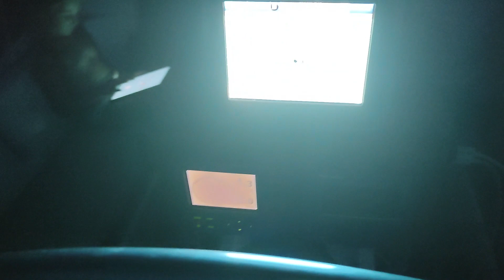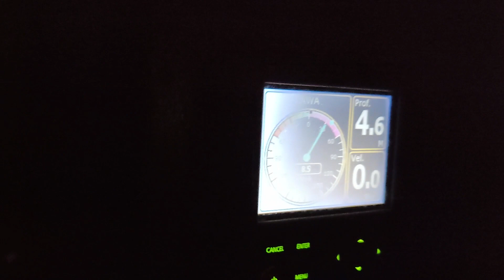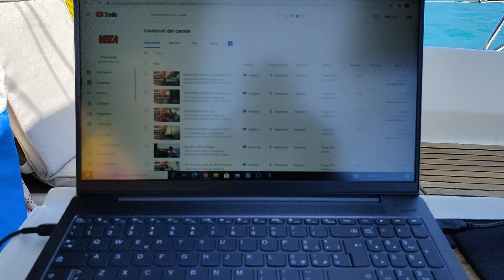Promesse da Marinaio 002 - Vivere in Barca - La mia Vita in Barca a Vela da Brindisi a Lakka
- Clicca Mostra Altro per leggere la descrizione completa ed i link contenuti nel video. Vieni a trovarci su

- Il primo Salone della nautica - The Digital Boat Show

-Descrizione Video

Benvenuti a Promesse da Marinaio! In questa video serie incentrata sul Vivere in Barca ti mostrerò gioie e dolori della vita a bordo giorno per giorno raccontata come in un diario.

In questo Secondo episodio partiamo da Bari alla volta di Brindisi ma prendiamo ventone Scirocco forte e ci facciamo una rada in barca non programmata a Torre Canne.
Ripartiamo la mattina presto per entrare a Brindisi dove ci fermiamo per fare acqua e cambusa. Pulizia e barca e rizzatura per affrontare la traversata del Canale di Otranto al lasco.
Dove trovare la Balena? Ma in Grecia! Ovvio. Che Balena è? Non lo sappiamo, scrivetecelo nei commenti. Un pò di pesca alla traina ma senza fortuna e siamo arrivati ad Othonoi. D'improvviso la barca prende fuoco e sembra che tutto stia bruciando... ma in realtà è solo un vento caldissimo che ci investe appena al riparo dell'isola.
Eccoci in grecia in una rada splendida con solo 5 barche ma una di queste vuole lo stesso il nostro posto e lancia ancora sulla nostra...
Allora via alla volta dell'isola di Matraki e per fermarci a Paleokastritsa. Ma il vento preannuncia un rinforzamento da Sud e quindi decidiamo di procedere in navigazione notturna fino all'isola di Paxos, nel nostro home resort Lakka.
A Lakka ci fermiamo qualche giorno per salutare i nostri amici e per rillassarci con qualche lavoro in barca come check fanale di prua, inverter e aspirapolvere a bordo, pompa dell'acqua di mare che muore, pulizia murate barca, un pò di carburante per il nostro motore diesel marino perkins e molti altri.
Preparare un pollo al curry ma senza pollo? Fatto. Aprire il frigo a Pozzetto e rompersi il naso chiudendolo con la faccia? Fatto. Come risparmiare acqua in barca? Te lo dico in questo episodio di Promesse di Marinaio - La mia vita in barca. Dormire in rada sotto le stelle a Lakka? Fatto. Vivere in barca e dormire in rada svegliandosi perchè arriva vento e tutti cominciano a muoversi di notte in una piccola baia piena di barche? Fatto...
Seguiteci anche nel terzo episodio dove partiamo per boh... verso Sud comunque. Passiamo il canale dell'isola di Lefkas e cominciamo a girovagare nel paradiso dei Velisti.

Se vuoi sapere qualcosa di specifico scrivici nei commenti e ti risponderemo :)

Cosa c'è di meglio di vivere in barca direte voi... beh, quando mi chiedono come faccio a vivere in una barca a vela che paragonata ad una casa di medie dimensioni è grande come una sola stanza rispondo sempre che in realtà io vivo al mare, la barca è il mezzo  che mi permette di stare a contatto con la natura!

Ma non sono solo rose e fiori, albe e tramonti dorati, pesca alla traina, big catch, dormite sotto le stelle, belle veleggiate e mangiate da re... c'è anche il rovescio della medaglia in barca a vela. E che rovescio!
Come tutti gli armatori ben sanno possedere una barca è un onere mica male sia a livello di tempo che economico. Proprio per questo motivo chi vive in barca cerca sempre di fare quanti più lavori in solitaria riesce da veri liveaboard. Ma ci vuole tempo e spesso le parti nuove costano lo stesso molto.

A Presto e Buon Vento

Ringraziamenti

Comune di Brindisi per l'ospitalità
Approdo delle Indie di Giuseppe Danese
Isola di Othonoi e gli amici del New York
Isola di Paxos e Comune di Lakka per l'ospitalità
Tutti gli amici di Lakka

Video e immagini
Marina Leva & Fabio Portesan